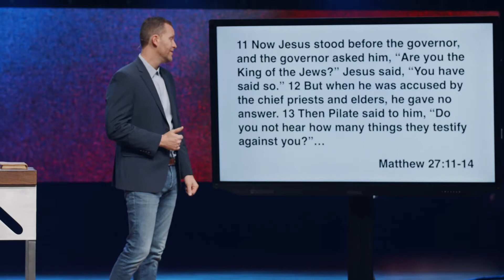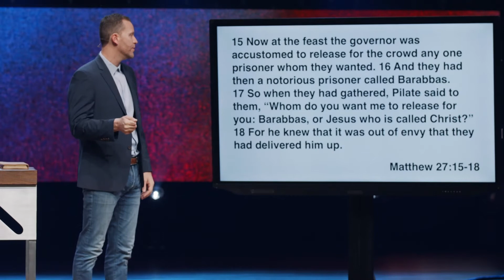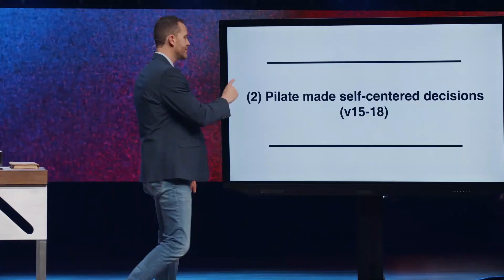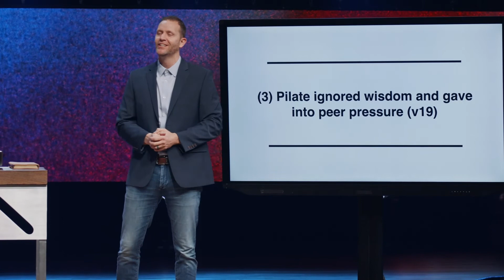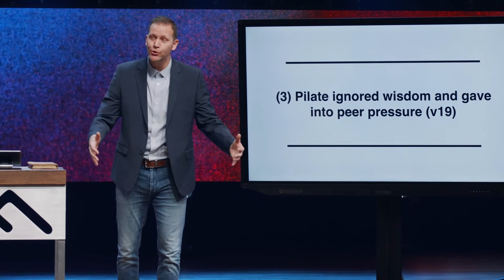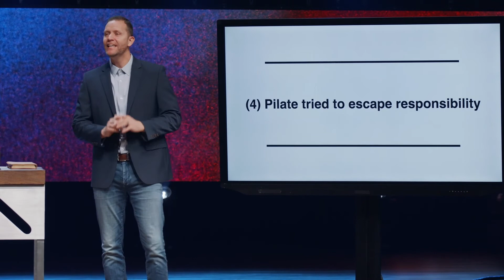The Real Villain of Easter | Dr. Trent Stewart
Join us as we continue our series called "Christ Killers, Traitors and Villains" where Pastor Trent brings us a special easter message and talks about who the real villain of Easter is.

Helping everyday leaders make every day count.